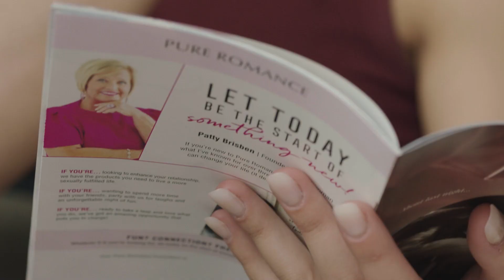What is Pure Romance?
At Pure Romance we are taking women everywhere on a transformational journey to live their most alive, where they can embrace their bodies, their sexuality and their inner-strength. Where they can experience the happiest, healthiest and strongest version of themselves.

We believe that health and well-being goes way beyond the bedroom. It's the way we take care of our whole selves: our self-care routines, our bodies, our mental health, relationships and so much more. From skin care and supplements, to enhancements and toys, we have curated and designed the highest quality products to help everyone thrive.

Together with our world-class business partners*, we are empowering women everywhere to find that vibrant and confident force inside of them and live alive. Whether that means indulging in exciting experiences, exploring new sensations or starting a life-changing career. We’re here to make it all possible.

Pure Romance. Live Alive.

Video link: